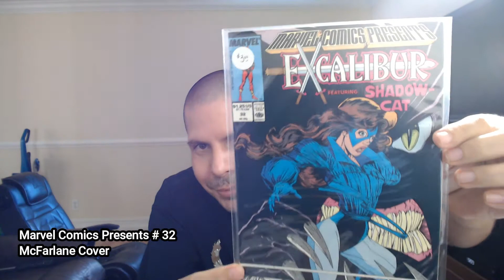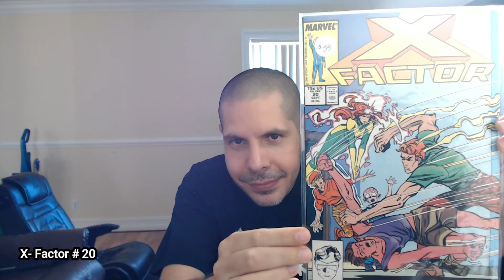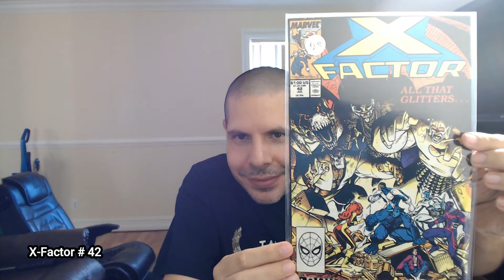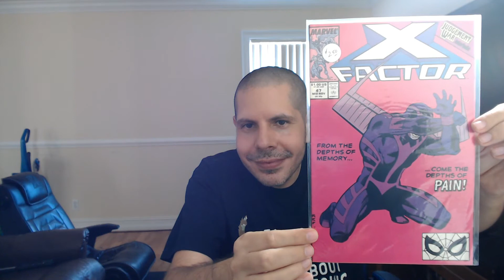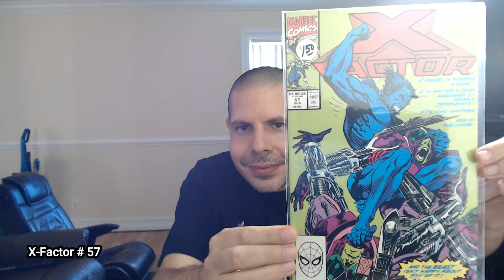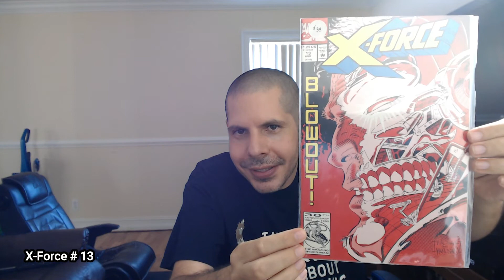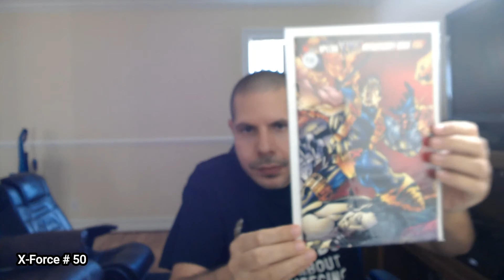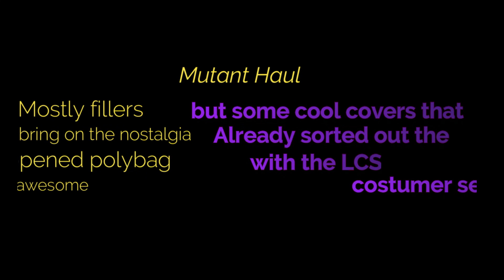Summer Mutant Haul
Love Mutants